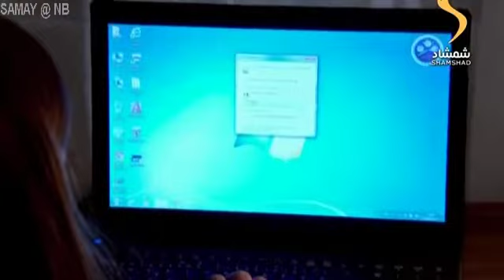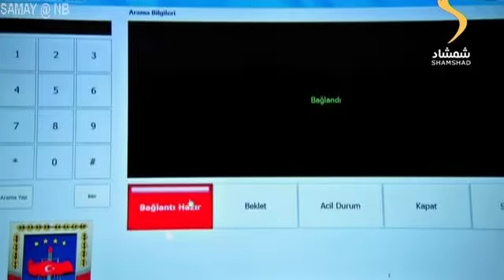ددری مور چل سریال (263) برخه څلورم پړاو Da Dari Moorchell part(263)